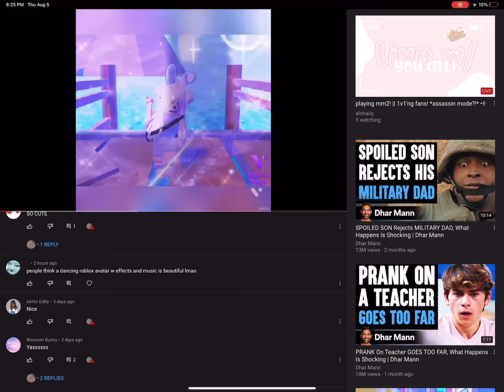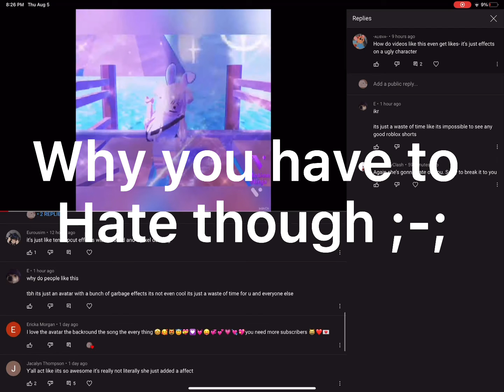Sheeesh I got so much hate 🙄✋ but I do not care 🤣